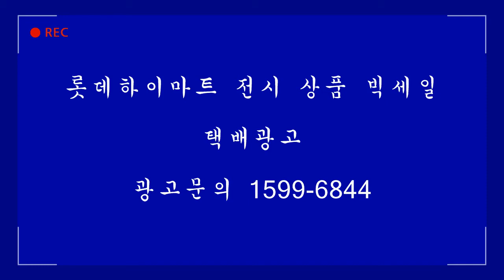난곡,봉천,신림점 롯데하이마트 택배차량광고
난곡, 봉천, 신림점 하이마트 전시상품 빅 세일 택배차량광고!